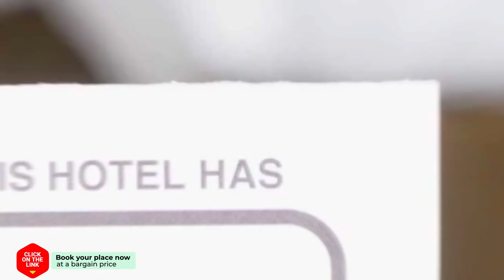Nymfes Hotel hotel review | Hotels in Kato Loutraki | Greek Hotels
Nymfes Hotel hotel video review. Hotels in Kato Loutraki, greek 4 stars hotels.